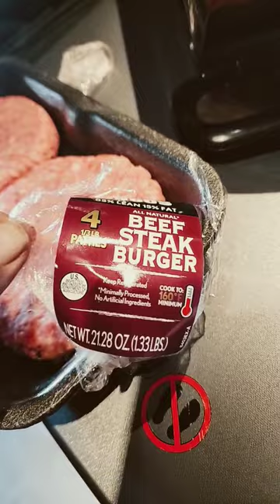Cooking Cheese Burgers in semi on New George Foreman Grill